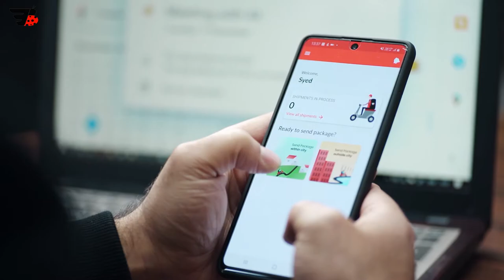Fastbeetle TVC/ Social Media Campaign